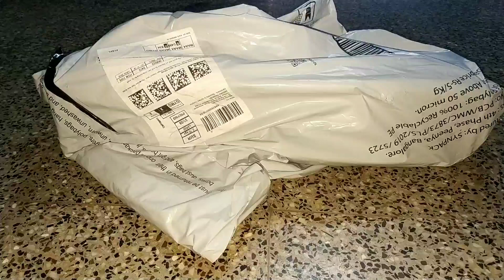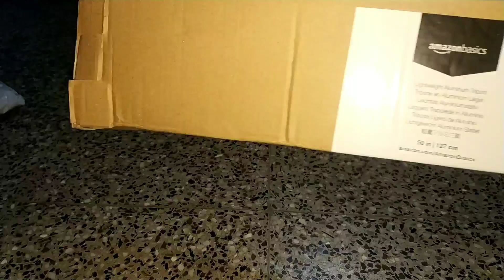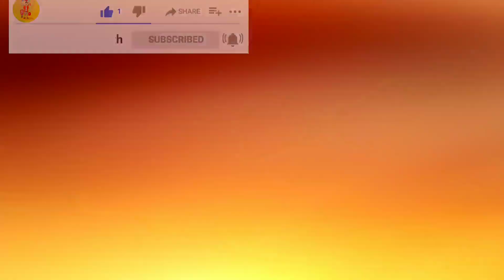Unboxing My New Tripod 😍🥰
Description

In This Channel your about to witness the quality videos of vlogging and fun filled videos and pranks and also travelling and tours and also picnic and also food challenges so make sure to subscribe my channel and also hit the bell icon behind it and also make sure to follow me on other platforms Facebook Instagram Twitter

in this video i have unboxed my new tripod from amazon its good and worth buying it keep supporting guys 😁
Make sure to subscribe to my channel for amazing videos and hit the bell icon behind you will be the first one to be notified when ever i upload a new video